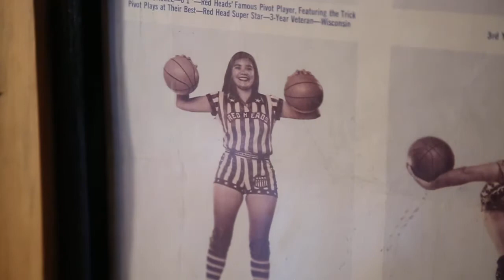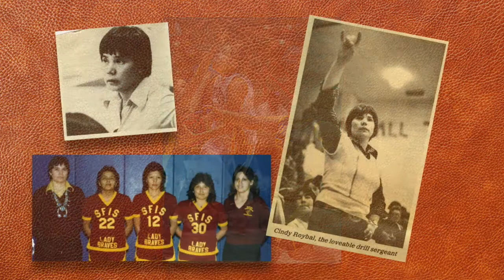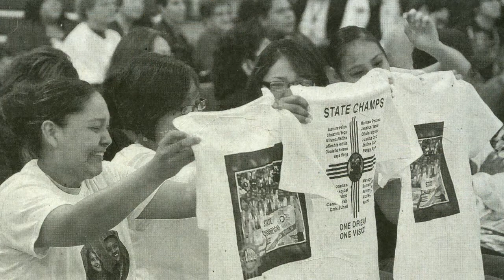Cindy Roybal, 2017 NMHSCA Hall of Honor Inductee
Cindy Roybal of Santa Fe  High School was inducted into the NMHSCA Hall of Honor on Wednesday, July 26th, 2017.